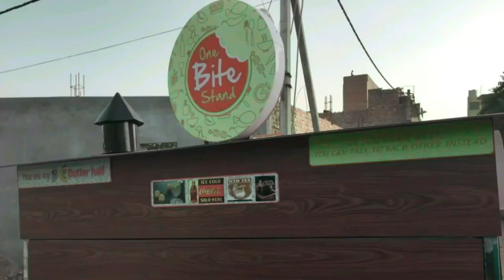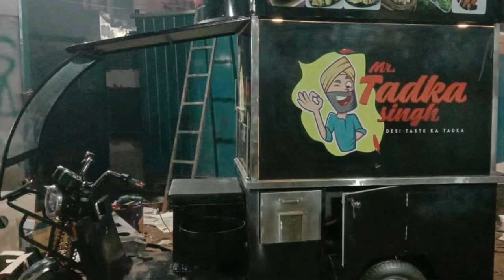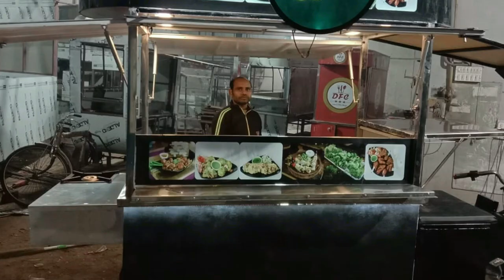Roadside Chicken Restaurant Business#SSI Food Carts@E-Rickshaw BarbeQue Street Vending Carts Part-3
Sai Structures India SSI फूड कार्ड एक नई दिशा

साथियों ओम साई राम मैं नरेश मदIन अपनी टीम के साथSai Structures India यानी SSI Food Cart में आपका हार्दिक स्वागत करता हूं और लेकर चलता हूं पुराने ही सफर की ओर साथियों अभी सब की जुबान पर चढ़ चुका है Food Kart मतलब SSI बारबेक्यू के बारे में चल रहे इस सफर में मैं आपको आज कुछ और नई बारबेक्यू Kart जो की रिक्शा पर हेड पुश और हैं दिखाने का प्रयास करूंगा आप ही उनके बारे में कुछ कुछ बताऊंगा साथियों आपको जितने भी कार्ड मैं दिखाता हूं या दिखाने जा रहा हूं आपने किसी भी वीडियो में दिखाता हूं वो सब SSI Food Kartकी बनी होती है इनके प्राइस बताना मुश्किल होता है क्योंकि रॉ मटेरियल के प्राइस रेगुलर फ्लकचुएशन होते रहते हैं इसलिए जिस भी कार्ड का आपको प्राइस चाहिए कृपया करके मुझे उसका स्क्रीनशॉट भेज दीजिए मैं आपको प्राइस दे दूंगा
आपको पिछले वीडियो भी पसंद आए मुझे उम्मीद है यह भी पसंद आएगा अगर आपने पिछले वाले वीडियो नहीं देखे तो मैं उसके लिंक डिस्क्रिप्शन में  दूंगा एक बार जरूर देख लीजिए
FOOD CART E-Riksha , ई रिक्शा पर चलता फिरता रेस्टोरेंट Manufacture of FoodCart &
Talwar Wali Chicken Leg, Laal Maas And Kathal Khurchan At National Highway 44, Connaught Place
अब मैं कोशिश करूंगा की लगातार हर भी कम से कम एक वीडियो जरूर डालो जैसा की आप जानते हैं मैं और मेरी टीम नई से नई कार्ड और अलग-अलग कॉन्सेप्ट बनाकर मार्केट में लेट रहते हैं हमारा लक्ष्य पुरानी ट्रेडिशनल कार्ड यानी पुरानी रेडी हो लेटेस्ट हाइजीनिक कार्ड में रिप्लेस करने का है ताकि आज के बेरोजगार युवा को उसे पर कम करने में शर्म महसूस ना हो
और उन्हें गार्ड्स का वीडियो बनाकर मैं यूट्यूब पर अपलोड करता हूं जिसे आप देख पाते हैं अगर आपने अभी तक हमारे चैनल को सब्सक्राइब नहीं किया तो कृपया करके सब्सक्राइब कर लीजिए अगर यह वीडियो आपको पसंद आए तो लाइक और शेयर जरूर कीजिएगा ताकि किसी जरूरतमंद तक पहुंच सके

नाम से ही जाहिर हो जाता है कबाबी की दिल्ली जेके टेस्ट पर इंस्पायर्ड है उसी तरह से इन्होंने अपनी कार्ड पर पूरा टेबल टॉप खाली रखा एक तरफ और एक तरफ स्लाइडिंग करना जिस bhartrover रख सके यानी तवा आइटम और तंदूरी आइटम इन्होंने पूरा भी दिल्ली दिल्ली 6 का जो टेस्ट है उसको लेकर बेस्ट रैली और साउथ दिल्ली में अपनी अलग-अलग आर्ट्स लगाई है इनका चैलेंज है की इनका खाना एक बार टेस्ट करने के बाद आप दिल्ली 6 का स्वाद भी भूल जाएंगे इन कर्तव्य पर कम करने का स्टाइल बहुत ही लाजवाब है देखते ही मुंह में पानी ए जाता है

कबाब एक यू के लिए बनाई गई ट्राईसाईकिल पर ये कार्ड से कॉन्सेप्ट जैसा की आई रिक्शा पर आपने देखा से मेनू से सब कुछ magarpat सिर्फ इतना है की वो आई रिक्शा है ये ट्रिक है वुडन फिनिश में बनी हुई है कार्ड एलईडी लाइट्स के साथ हमारे साथी लाले लाल गुलाल जी ने जिनको हमने जगह जासूसी यानी जीजी नाम लिया है उन्होंने इनके लिए सीक्रेट निकल दिया तो मसाला लगाकर कोयले पर घूम कर मनाया जाता है जब कोयले की ताबिश मटन पे कम शुरू करती है तो मटन के अंदर का पानी कोई नहीं पता है जिससे बाहर भी क्योंकि दूध उठाता है गुड जॉब जीजा इसी तरह के कॉन्सेप्ट पे बनी हुई है यह लखनऊ कबाब लखनऊ का मशहूर टुंडा कबाब अब दिल्ली में भी मिलेगा